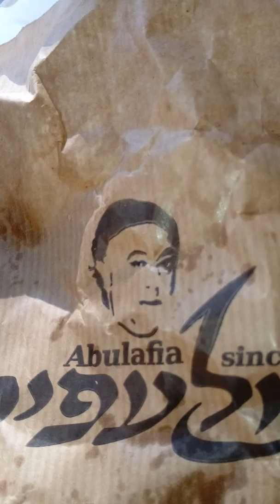9 באוקטובר 2018